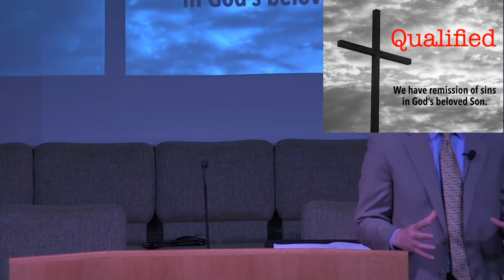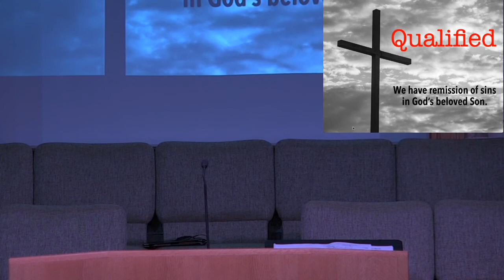October 31, 2021 Evening Service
Qualified